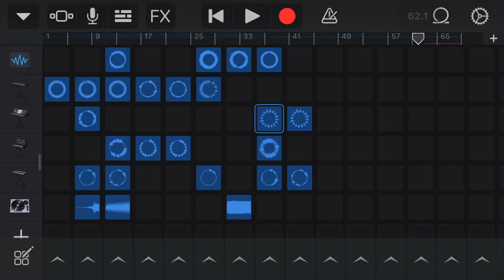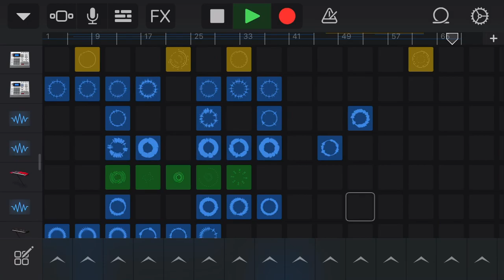Chill type beat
Just thought I’d have some fun with an app called GarageBand